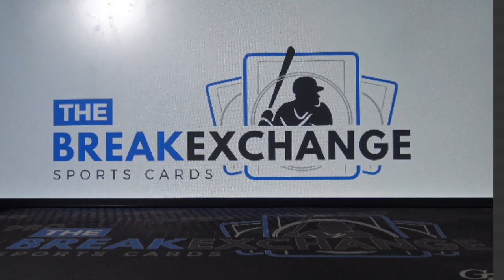RAZZ - 1999 Bowmans Best Franchise Best Peyton Manning (Break ID: 11986)